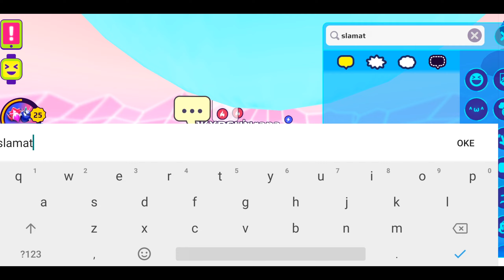GIVEAWAY EVENT PASS PREMIUM ZERO GRAVITY 2022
Divideo kali ini, abisali akan bagikan 1 kode redeem event pass premium zero gravity 2022. Kodenya ada dalam video ya teman teman.
Semoga beruntung.

Terima kasih.